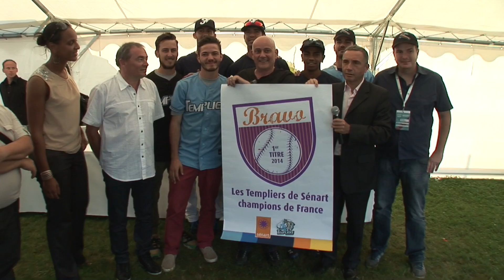France International Baseball Tournament à Sénart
Les Templiers de Sénart, champions de France 2014, sont mis à l'honneur lors du tournoi international de France se déroulant en terre sénartaise.